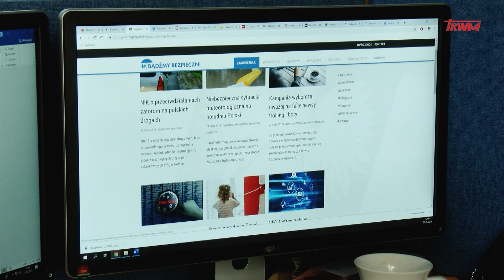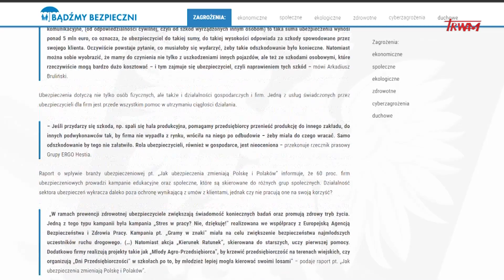2020.01.14 Kalejdoskop Młodych: Ostrzegamy online